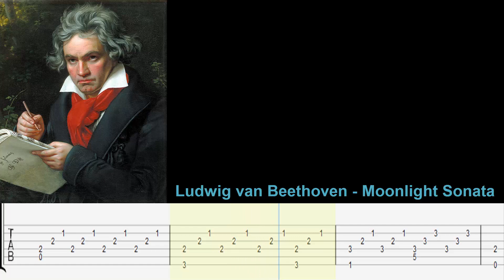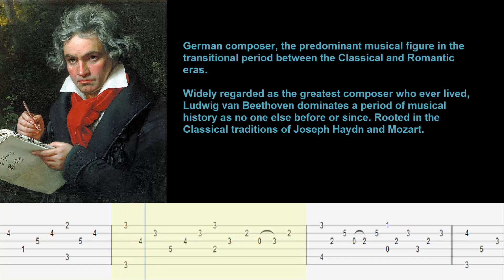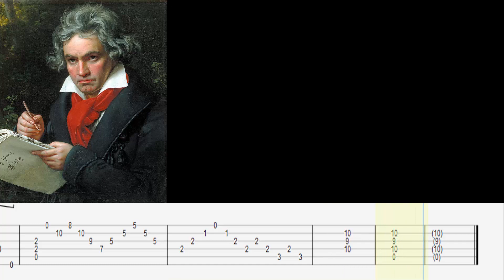Beethoven - Moonlight Sonata TAB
Beethoven   Moonlight Sonata TAB. Is the video too fast, If so then you can slow it down by selecting settings option and then selecting the playback speed option.